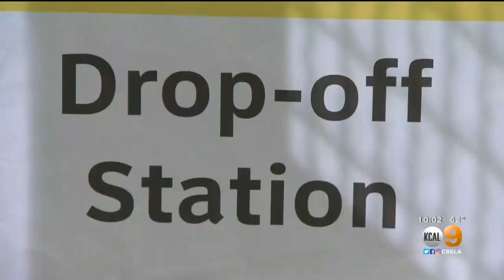Voters Pack Centers To Cast Ballots On The Last Night Of Early Voting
More than 2.9 million Angelenos have already cast their ballots in the general election, officials reported Sunday night. Lesley Marin reports.